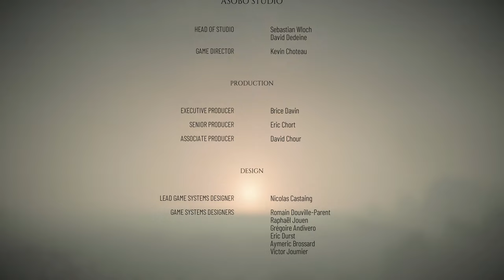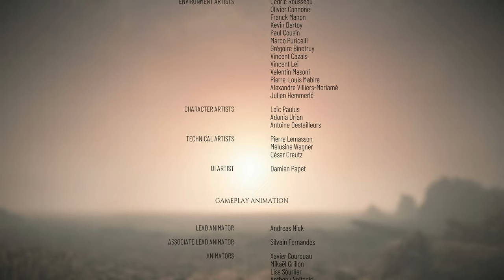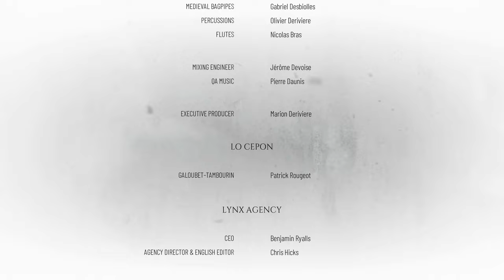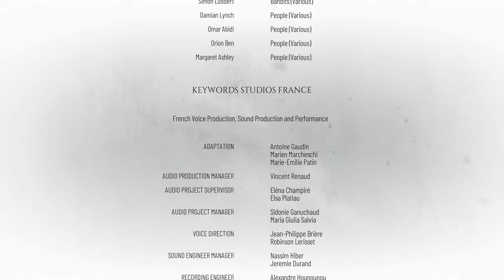A Plague Tale Requiem Movie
Six months following the events of the first game, siblings Amicia and Hugo de Rune, along with their mother Beatrice and friend Lucas, are on the road to Provence. An organization of alchemists called the Order has promised to provide refuge to the de Rune family. However, Hugo's Macula begins to flare up again, and Amicia and Lucas discover that the rats and plague have spread to Provence. Beatrice and the local Order representative Magister Vaudin's attempts to treat Hugo only exacerbate his condition. Vaudin arranges for the group to leave by boat for the Order's headquarters in Marseille, but the city is swarmed by rats and left in ruins. Vaudin is killed while the de Rune family and Lucas barely escape.

Skeptical of the Order's motives, and unwilling to see Hugo locked up as a test subject, Amicia and Hugo leave Beatrice and Lucas to seek an island of which Hugo has recurring dreams, hoping it will lead to a cure for the Macula. Along the way, they are pursued by Provence soldiers, as well as mercenaries led by Arnaud, a disgraced knight. Arnaud offers to arrange transport to the island from Hugo's dreams, La Cuna, in exchange for protection from the rats. Arnaud's smuggler friend Sophia transports them to the island.

Arriving at La Cuna, Amicia and Hugo discover that the residents, led by the Count Victor and Countess Emilie, worship a pagan deity called the Child of Embers. Arnaud tries to coerce Hugo into summoning rats to attack Victor. Amicia foils Arnaud's plans, resulting in his arrest. Amicia, Hugo, and Sophia explore the island and learn the Count and Countess unknowingly worship a previous Macula carrier as the Child of Embers. Delving further into an ancient Order temple, they find no cure, but uncover clues about the previous carrier, Basilius, and his protector, Aelia.

Looking for new leads, the trio head to a chapel where Aelia was imprisoned after rebelling against the Order. They find it occupied by a cult of slavers who offer human sacrifices to the Child of Embers. Hugo angrily summons rats to kill the slavers, while Amicia finds a message left behind by Aelia telling where Basilius was taken. They discover Basilius was locked in an underground prison by the Order in a futile attempt to contain the Macula. Without Aelia to manage his emotions, Basilius gave in to the Macula and unleashed the Justinian plague. Amicia realizes the Macula showed Hugo the dream in an effort to lure him into its clutches, and they flee the temple as it collapses under a horde of rats. While Sophia readies the ship, Amicia and Hugo return to Victor's castle, now under siege by the rats, and reunite with Beatrice and Lucas. Amicia reasons that as long as they are there to support Hugo and keep his emotions in check, the Macula will remain dormant.

However, Victor attacks Amicia, intent on taking Hugo since Emilie is convinced he is the Child of Embers. Amicia and Lucas are captured while Emilie kills Beatrice in a ritual sacrifice. Hugo summons a horde of rats that devours Emilie and many of Victor's soldiers. Amicia's group flees to the harbor, rescuing Arnaud on the way before leaving on Sophia's ship. Victor, still intent on claiming Hugo, pursues them. Victor wounds Amicia and captures Hugo while the rest of the group are forced overboard. On shore, Victor confronts Amicia and Arnaud. Arnaud sacrifices himself to allow Amicia to kill Victor, but they are too late to prevent Hugo, who believes Amicia to be dead, from giving himself over to the Macula. A dark cloud blots out the sun and allows the rats to spread unchecked, destroying Marseille. Sophia is injured, and Amicia and Lucas delve into the city, where Hugo's voice tells them that, having now fully merged with the Macula, the only way to stop the rats is to euthanize him. Hugo will be killed by Lucas if Amicia refuses to do so.

One year later, Amicia has a home in the mountains, and Lucas has gone off to continue his alchemy studies. Amicia prepares to journey with Sophia to find the next Macula carrier and protector so that she can help guide them. Before she leaves, she pays her respects to Hugo's grave. In a post-credits scene set in the modern era, a child is on a ventilator, with signs of the Macula on skin.